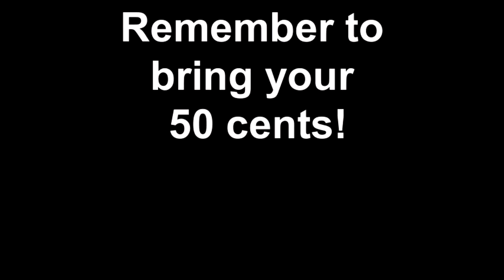Popcorn! Mrs. Curtis' Burst Class